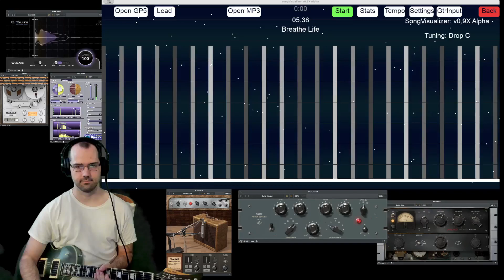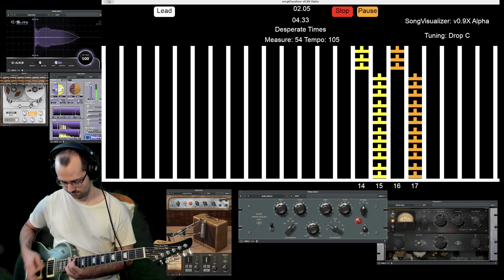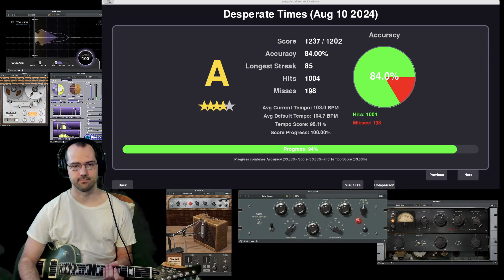Session #458 - #3 - Killswitch Engage - Desperate Times - Lead - Acc: 84, Avg Tempo: 103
🎸 Session #458 is live! This session is a diverse mix of intense metalcore, smooth blues, and iconic rock, all brought to life through my unique SongVisualizer software.

With SongVisualizer, I can sight-read and perform complex guitar tracks with precision, allowing me to capture the essence of each genre—from the heavy riffs of Killswitch Engage to the classic tones of Freddie King and the iconic "Canon Rock" by JerryC.

This session showcases the power of technology in music, blending skill and software to push the boundaries of what's possible on the guitar. Whether you're into powerful riffs, smooth solos, or anything in between, there's something here for you to enjoy.

Hit play, and experience the precision and passion behind every note. 🎧🔥